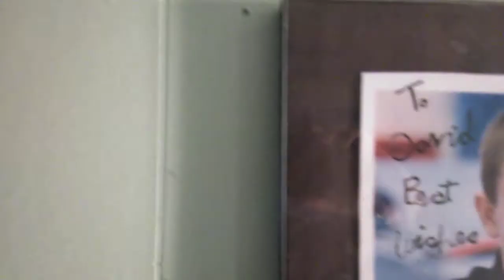fiat lux!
which is latin for let there be light, which is from the 3rd sentence in the bible which gets worse from there until revelations! DEATH RIDES ON JOHN GLAVIN'S HORSE!

before i hauled this lamp back from the street over in the rich part of town to an equally rich part of town i made sure that all the threads were ok -- a mailman was walking by and i said I AM MAKING SURE THE THREADS ARE OK I HAVE NEEDED A LAMP LIKE THIS FOR YEARS I KNOW EXACTLY HOW TO GET THIS HOME ON MY BIKE.

the modern but immediately obsolete because of 5 men in north carolina who worked their asses off since the late 80s in helping the world CF bulbs came from craigslist free items in another rich part of town -- but an apartment / condo situation.

Thomas Coleman, John Edmond, Eric Hunter, John Palmour and Calvin Carter I SALUTE YOU but so far people don't give away LED lightbulbs on craigslist free items.